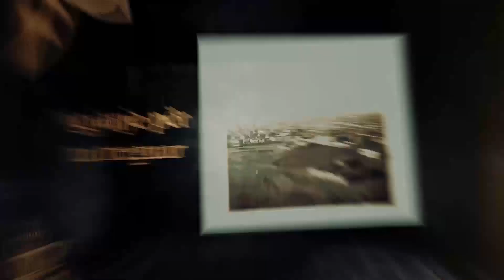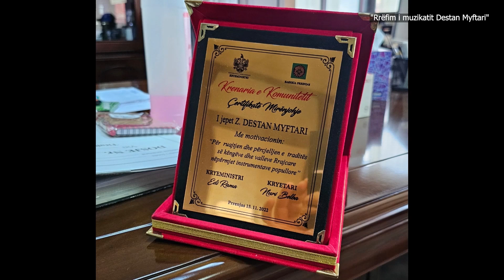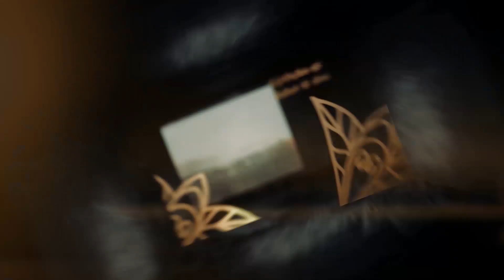"Rrugët e Historisë"/ i ftuar Destan Myftari